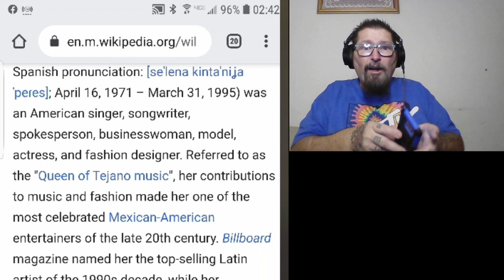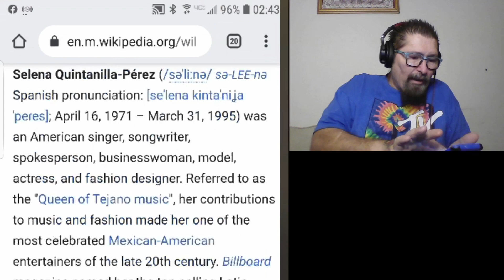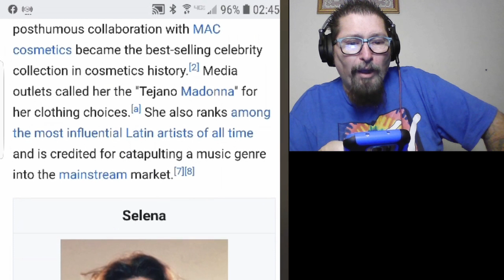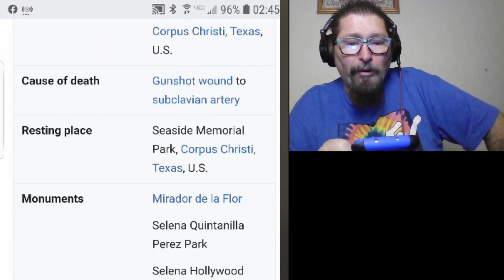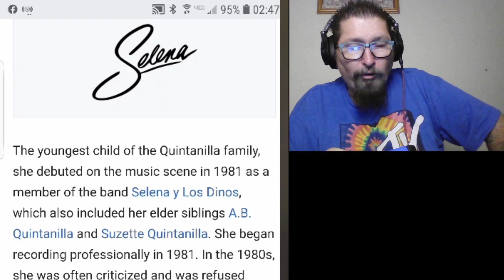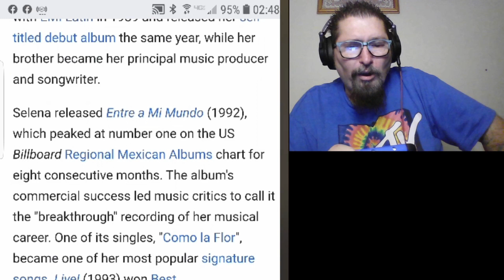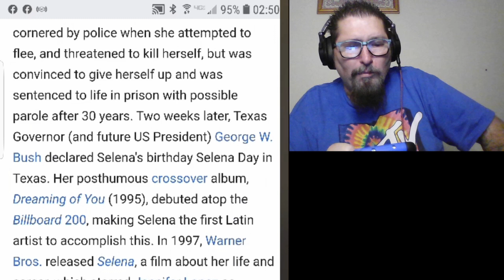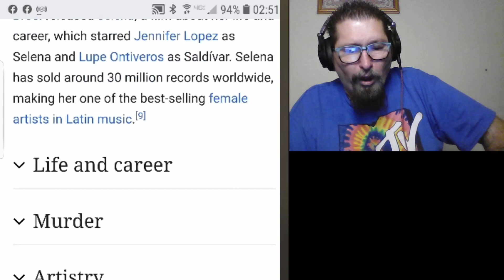Manic Music Munday Selina not gomez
I will be having a LIVE New Years party on 12/31/2020 bring in the new year with da moose and possie i will also having a LIVE GIVE AWAY SUBSCRIBE to find out more
ON ZOOM
pwd=WE5lbmNFc2dCRE43Y2V4YkxyYi9Ddz09

The Roland DJ-505 is a two-channel, four-deck Serato DJ controller that blends the advanced performance capabilities of
Serato DJ with the legendary sounds and sequencing of Roland's TR-808, TR-909, TR-606*, and TR-707* drum machines. Odyssey Flight Ready Case Package

Speakers
S-1500P at a Glance This is a powerful 15-inch active loudspeaker with a digital amplifier that produces powerful and deep
bass with linear sound reproduction. Specialty of Gemini AS-1500P is its operational quality of delivering wholesome sounds
with fullness rather than producing sounds with unnecessary noise at high ends.

Headphones
One place a DJ can't compromise is in how they hear their mix. The Numark HF-125 headphone set delivers the goods with
flexible 7-position independently adjustable dual ear cups, large 40mm Mylar speaker drivers, 6" tangle-resistant cord with a
molded 1/8" TRS connector and a 1/8" to ¼" TRS adapter, and padded headband and ear cups.

the table and the black linen came from the wallmart outlets
Table

Black linen

the table scrim came from amazon

Xlr cable

The extiction cord came from home deopt

Serge protector with 4 outlets from home deopt

Uplights
Stage Lighting Par Light 36x1W LED RGB 7 Channel with Remote for DJ KTV Disco Party Bar (1 PC)